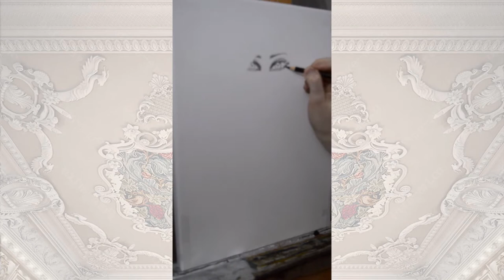Painting of Mary Magdalene by Tiago Azevedo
Hi my friends, here I am with the complete video of Mary Magdalene, here I go over the technique I used, what inspired me to paint her and a bit of her life. I hope you enjoy!

Tiago

Transcription:
Hi I’m Tiago and this video is about the portrait I painted of Mary Magdalene. This piece is from my Religious series that portrays inspiring figures from the bible. Magdalene is considered a saint and during the Middle Ages, she was regarded in as a repentant prostitute, however these claims have never been proven. Here the concept is to show her coming out of the shadows and presenting herself to Christ with both a sense of shame and dignity. I will also link more of her history in the description below from a previous video I did. So here I started with the grisaille technique that you already know and then I completed it with many glazes of colour. I must say that sometimes the less detail the composition has, the more work you have to put into it, this happened to me here and with the Snow Queen as you remember. I will now show you the process to complete this painting and how I achieved this result. Bye